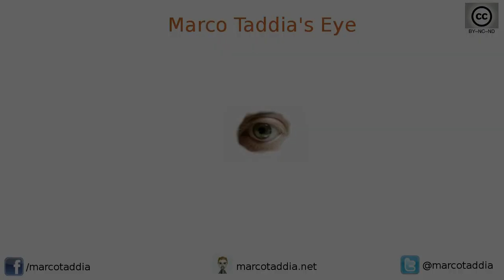MTE 24/08/2013 - Giappone Giorno 16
Giornata che sembrava destinata a finire in pioggia invece è diventata coperta e ventilata il giusto per visitare Kanazawa.